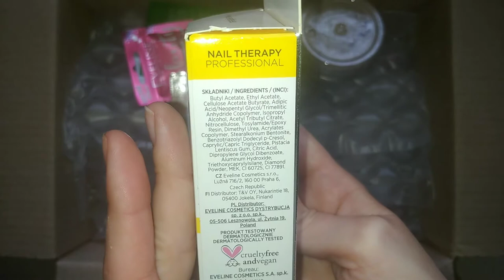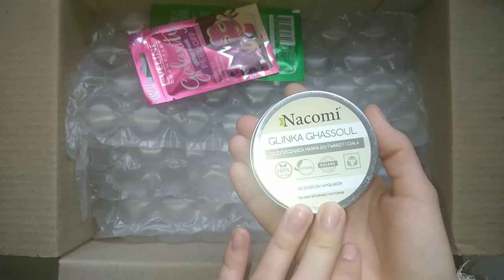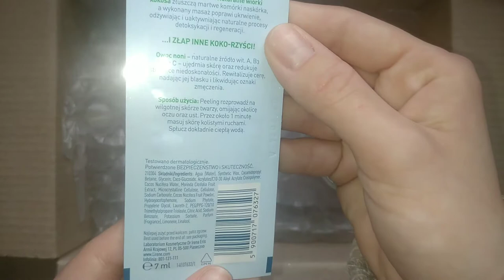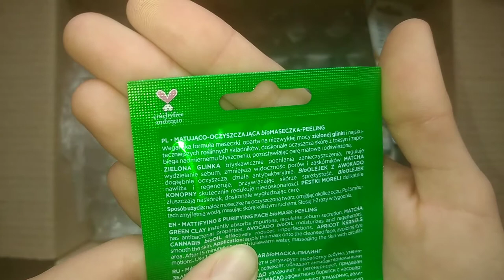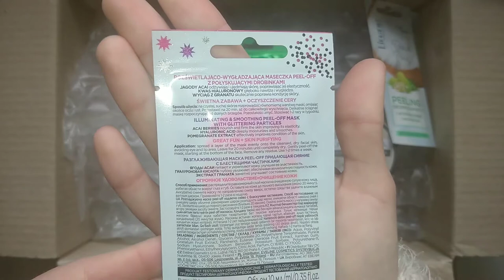Szybki test korektora Hean! 😍😍 Zamówienie z drogerii Hebe Cruelty-free i wegańskie produkty 💖